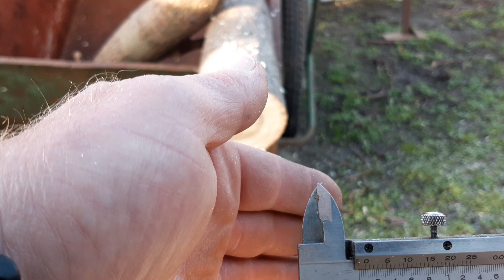Karika kihívás "Imiszaki" (2)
2T Mánia kihívásának eleget téve ! 2